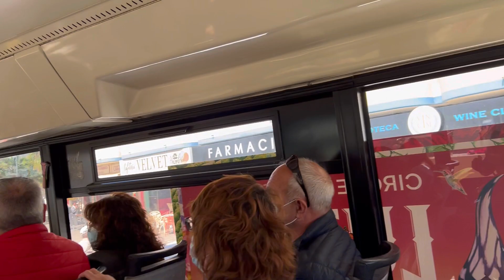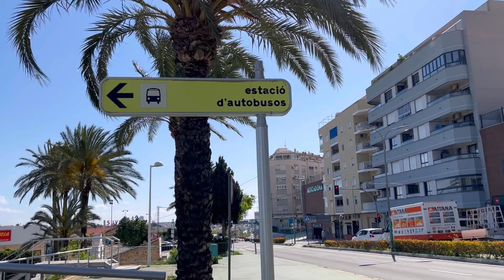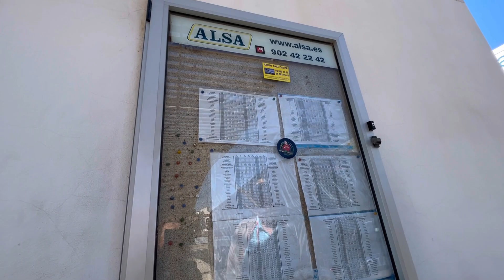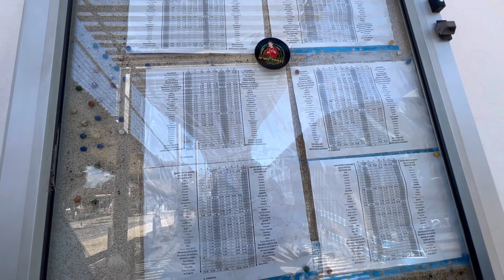С ГЕЛИКА ПЕРЕСЕЛИ НА АВТОБУС / ТОРГОВЫЙ ЦЕНТР в КАЛЬПЕ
Влог : шок ! состояние автобуса не соответствует курортному городу для состоятельных людей . Стоимость проезда . Ищу автовокзал , где он ?! Торговый центр ,магазины . Дорога домой . Дома строят .